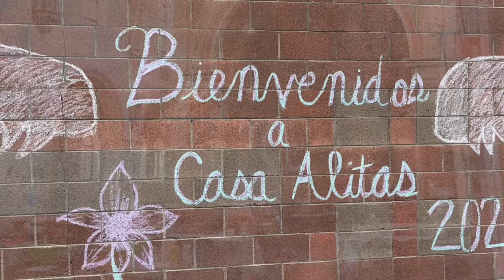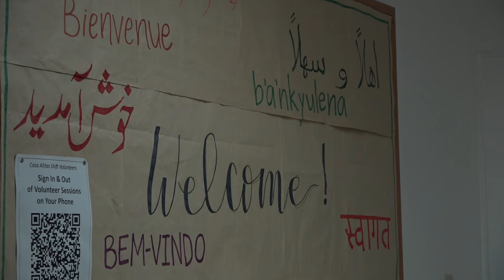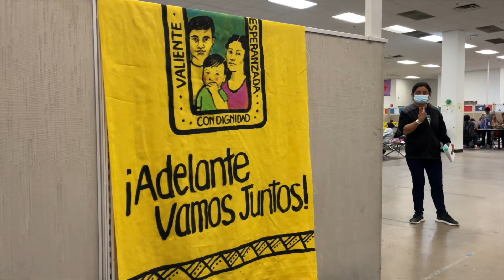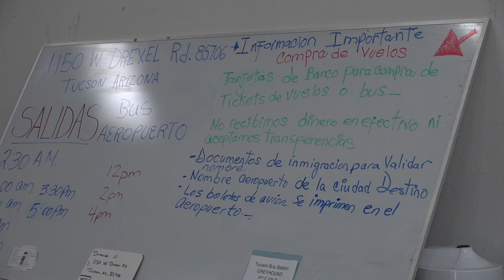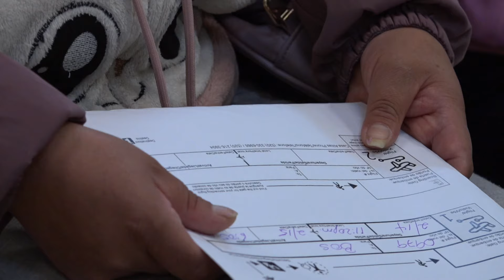Bishop Weisenburger on immigration funding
0:00 Critical ministry for asylum-seekers: Catholic Community Services' Casa Alitas
0:33 Cascading needs presented by migration
1:26 Collaboration with Pima County
2:09 What actually happens at Casa Alitas?
3:17 Federal funding
4:02 How can you help asylum-seekers in need?
4:55 Asylum-seekers are legally processed with background checks